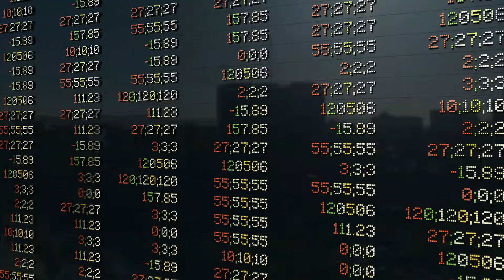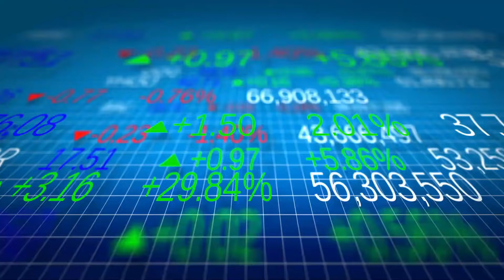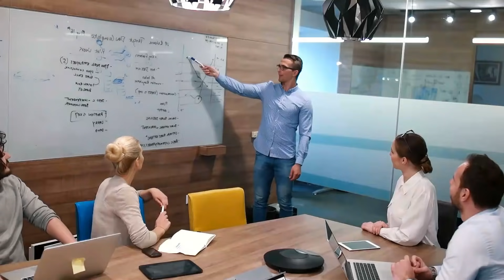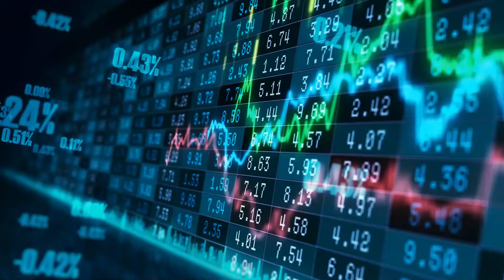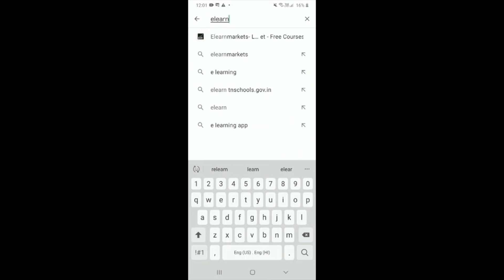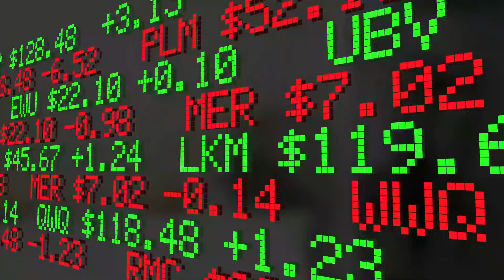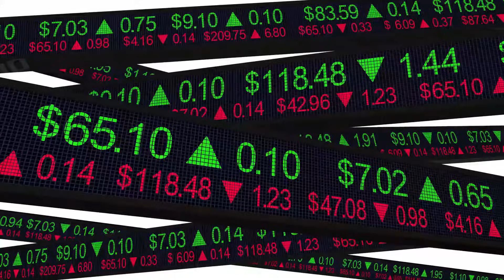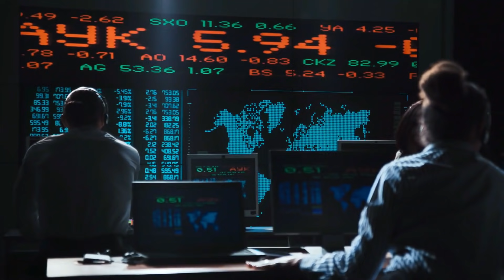National Stock Exchange vs Bombay Stock Exchange Full Comparison UNBIASED in Hindi 2020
In this video, we have tried our best to compare an unbiased Full comparison video between National stock exchange vs Bombay stock exchange. We have covered more than 10 points.

Written, edited, and voice by :
Natasha Dixit

national stock exchange vs bombay stock exchange
national stock exchange vs bombay stock exchange in hindi
national stock exchange vs bombay stock exchange comparison
bombay stock exchange vs national stock exchange
bombay stock exchange vs national stock exchange in hindi